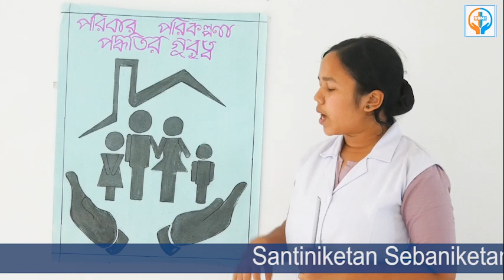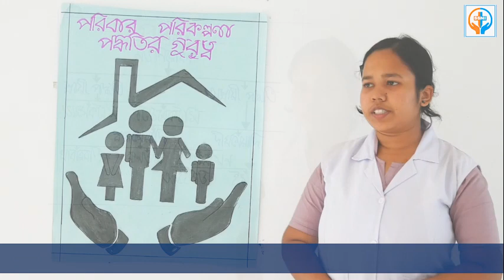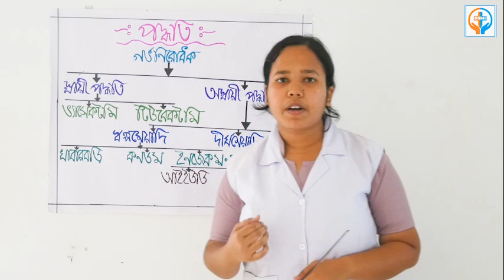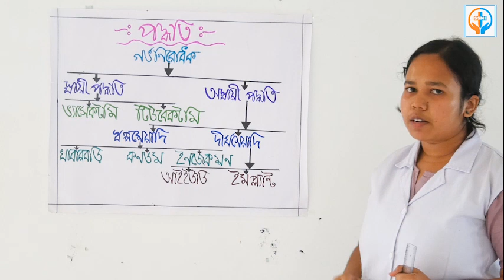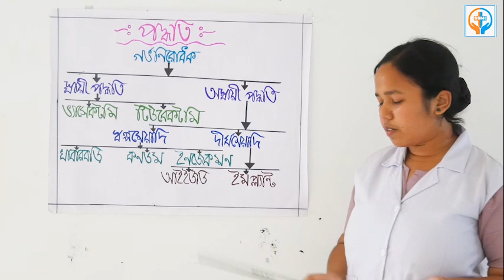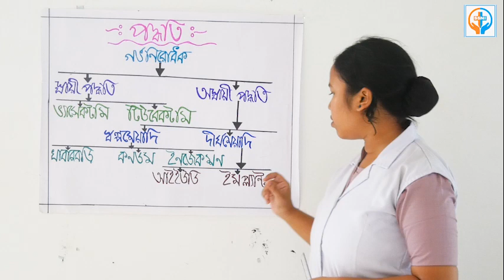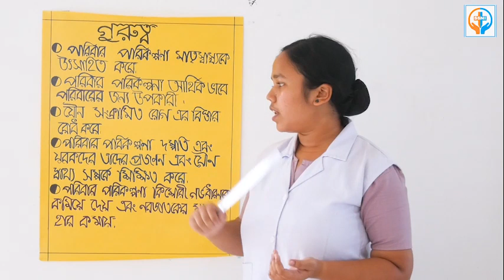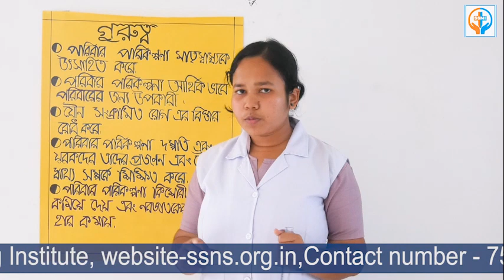Family planning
Family planning prevents the spread of HIV/AIDS and other sexually transmitted diseases (STDs) through the use of contraceptives such as male and female condoms. In addition, family planning provides men and women living with HIV/AIDS and STDs with the healthcare services they need to prevent unplanned pregnancies.